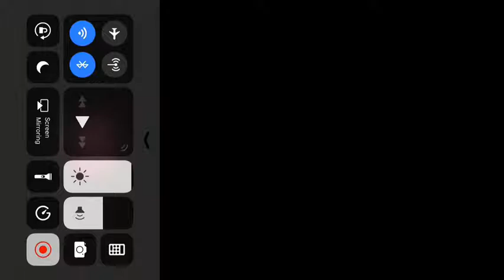Burrito bison gameplay